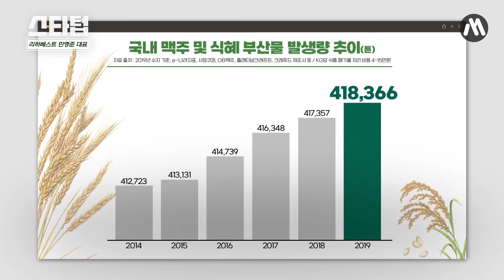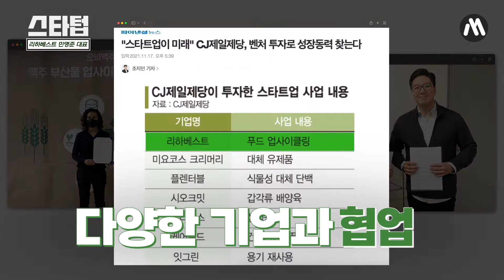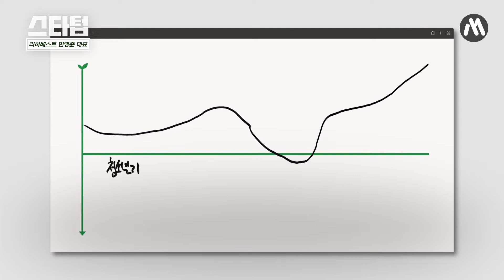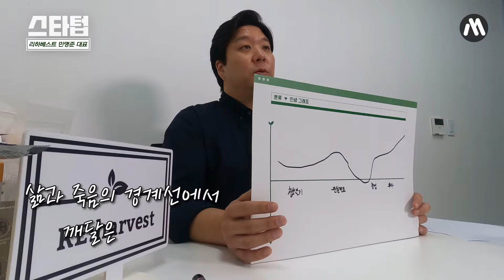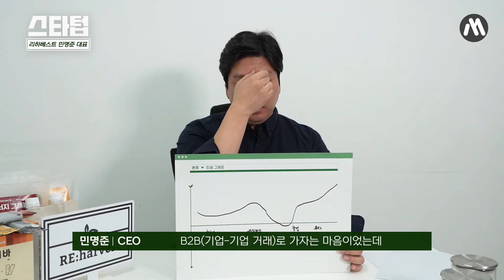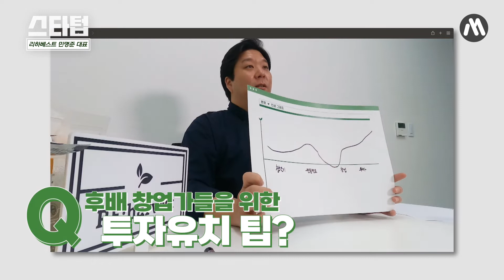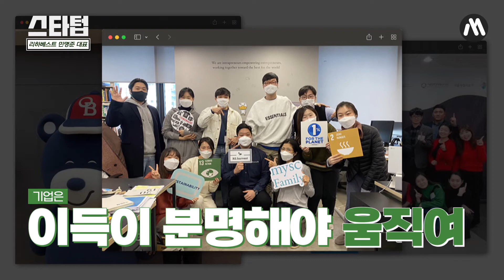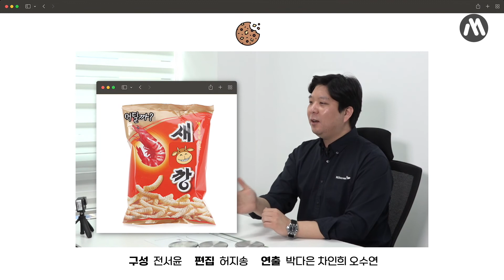🍺식품 부산물로 피자 도우 만든다구❓❕ 환경을 생각하는 ESG 회사를 창업한 민명준 대표 이야기 [🌱스타텁_Ep.5🌱]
'부산물'이라는 다소 생소한 말.. 들어보셨나요?  (넘나리 생소...)
맥주나 식혜를 만들고 남은 음식물인 '부산물'
이 부산물로 무려 피자 도우, 치킨 튀김, 에너지바를 만든다❓❕
우리가 일상에서 자주 뇸뇸~ 먹는 음식들로 재탄생 된다는 사실! 😲

오늘은 버려졌던 식품 제조 부산물을 심.폐.소.생.술 한다!
국내 최초 푸드 업사이클 스타트업
'리하베스트' 민명준 대표를 만나고 왔습니다!

미국에서 잘나가던 😎컨설턴트 생활을 하다가
돌연 푸드 ♻업사이클 스타트업을 하게 된 이유,대체 뭘~까요?

민명준 대표의 특별한
푸드 업사이클 이야기가 궁금하시다면
지금 당장 플레이▶ 하세요!  큐~

인터뷰 내용을 텍스트로 보고싶다면?
스타텁의 새싹위키로!

0:00 인트로
0:08 리하베스트 서비스 소개
2:30 민명준 대표의 MBTI
3:06 인생그래프
4:46 창업초기 어려움 극복 방법
6:12 투자유치 꿀팁
6:53 컨설턴트 경험이 창업에 도움이 된 점?
8:43 대기업과 협업 비결?
9:27 후배 창업가들을 위한 한마디
10:03 앞으로의 꿈
10:42 리하베스트 위키
10:58 쿠키 영상